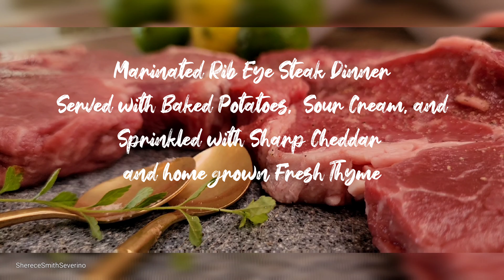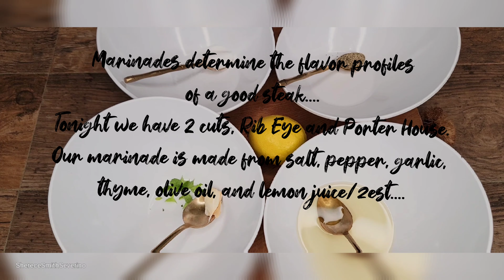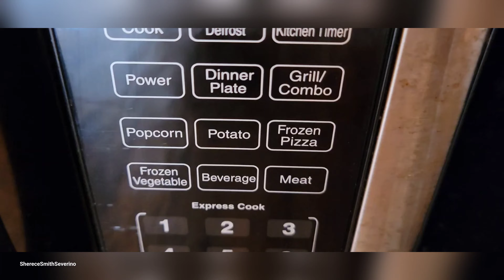Prepare Sunday Dinner with Me + Steak and Loaded Baked Potatoes + Silent Kitchen VLOG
Today's video is all about making easy and delicious meals.

In the Menu. skillet steak and loaded baked potatoes.